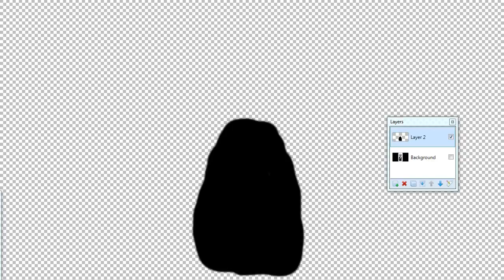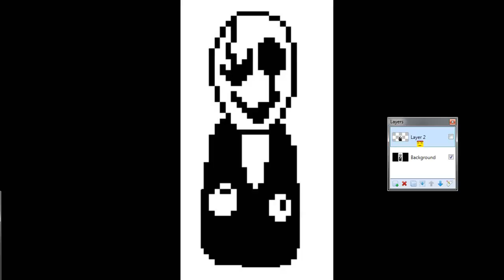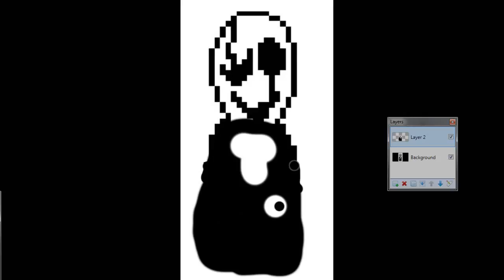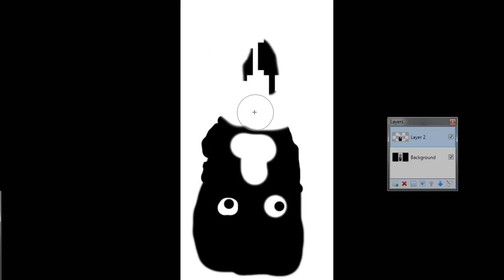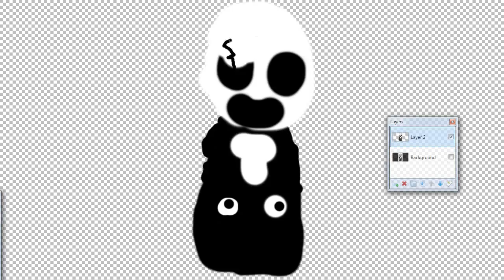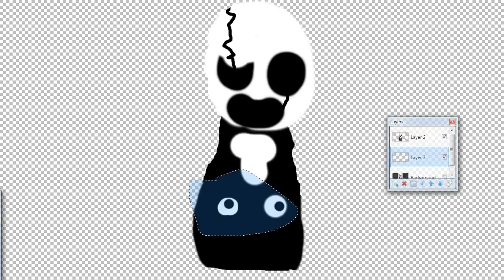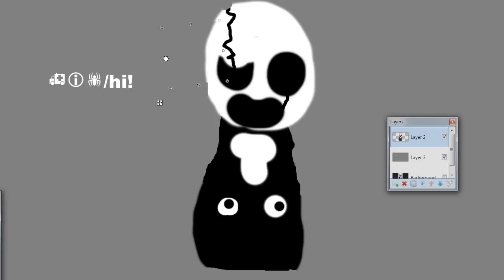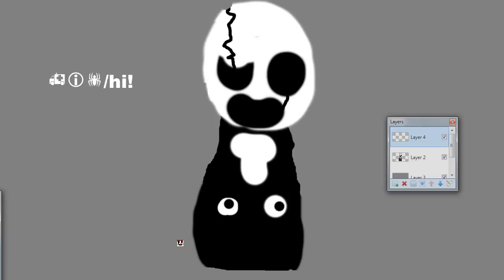gaster meme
lol